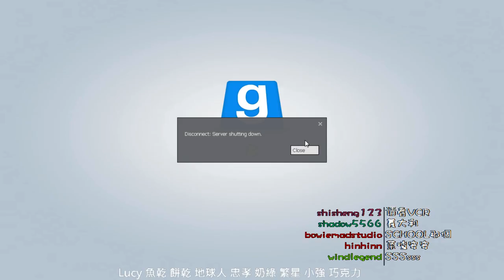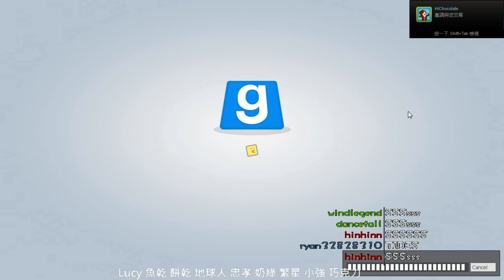【2014/04/30】Garry's Mod Day.1【11/11】With Lucy&魚乾&餅乾&地球人&忠孝&冏哥&奶綠&繁星&小強&展展&巧克力